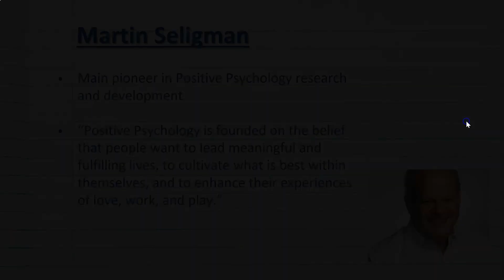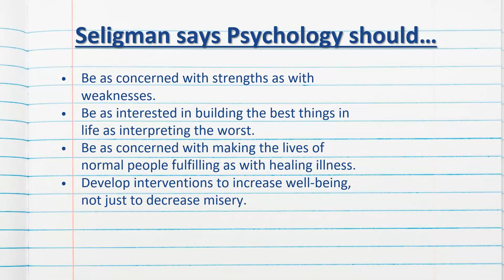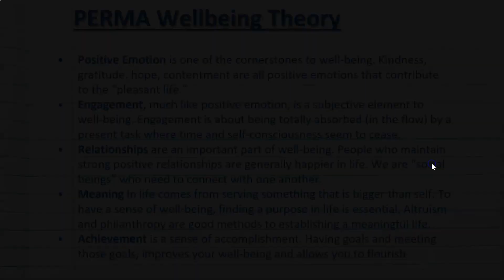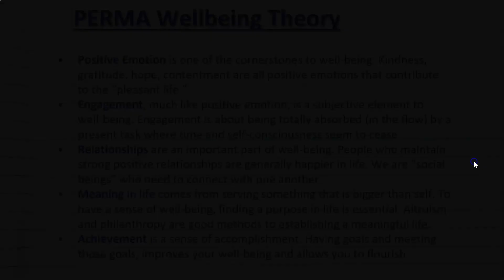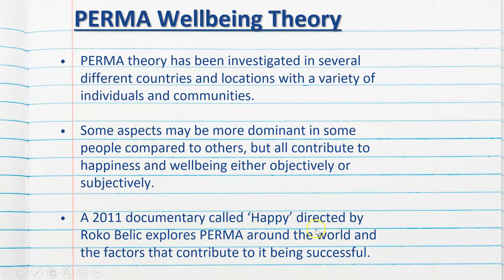PERMA Model of Wellbeing - Psychological Wellbeing - Stage 1 Psychology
Video 3 of the Psychological Wellbeing topic for Stage 1 Psychology.